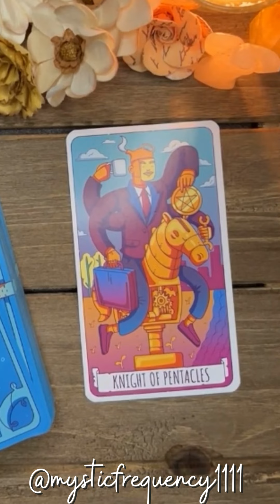I am grateful for routine. 1212